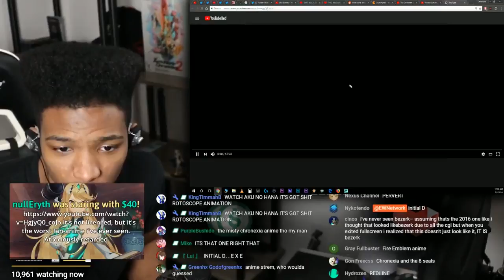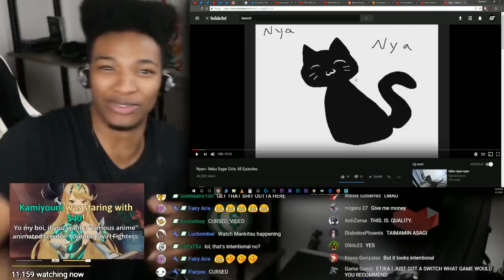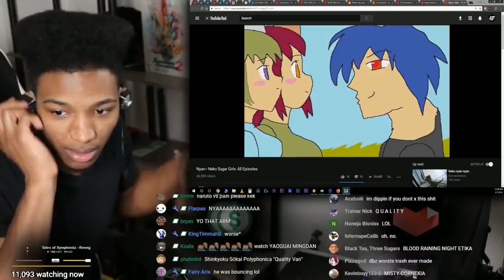ETIKA REACTS TO "NYAN ~ NEKO SUGAR GIRLS" (CRINGE)